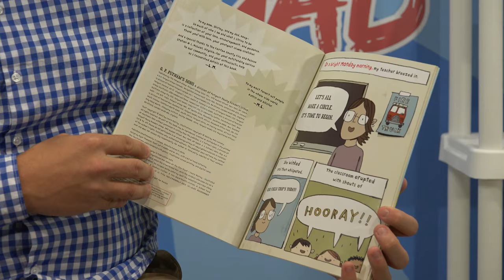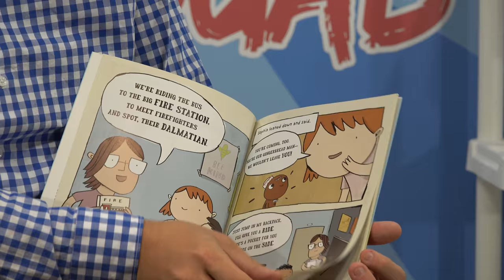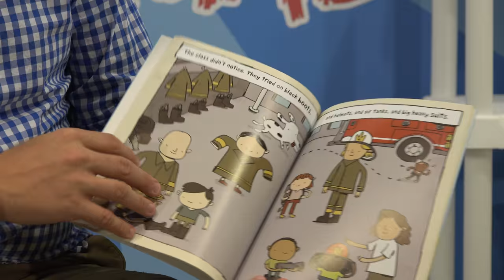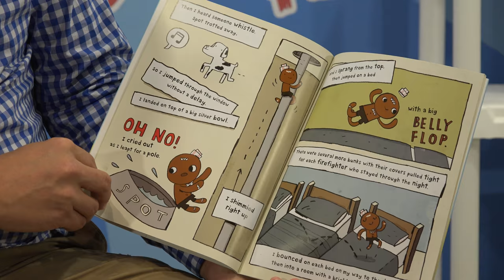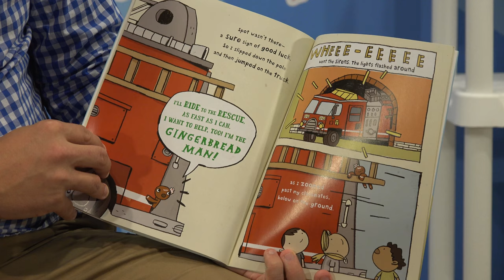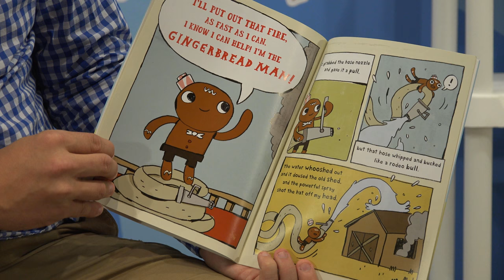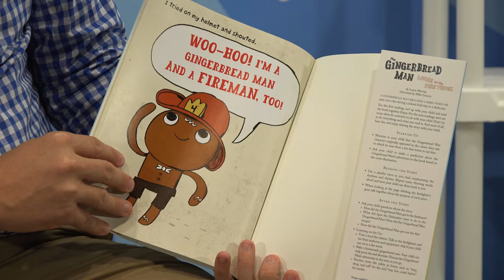The Gingerbread Man LOOSE ON THE FIRE TRUCK | by Laura Murray READ ALOUD | Childrens Book Storytime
On this Super Mega Storytime, Cyrus reads the entertaining book... "The Gingerbread Man Loose on the Fire Truck" by Laura Murray, illustrated by Mike Lowery. The Gingerbread Man isn't just running away this time, he's helping the local fire department with a big fire. Enjoy this great childrens book read-aloud by award-winning storyteller Cyrus Fees.

 Unwrap The Toys, Turn Up the Fun! It's the SUPER MEGA TOY SQUAD!

The Squad consists of my daughter Kennedy (3), Jade (7), RaeAnne (9), and Braedon (11).

THOMAS THE TRAIN TRACKMASTERS
and MUCH MUCH MUCH MORE!